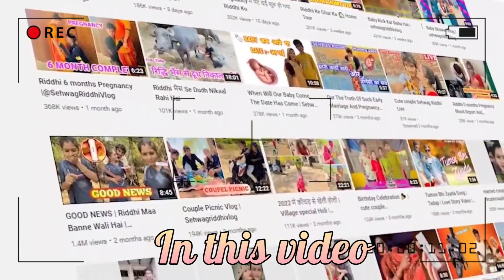10 बच्चे YOUTUBERS जो शादी-शुदा ज़िन्दगी जी रहें है | reaction video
10 बच्चे YOUTUBERS जो शादी-शुदा ज़िन्दगी जी रहें है | reaction video

Hii,
Hello and
Namaskar..

Video Credit- @FactBHAIchannel

       trulytwisted_official. 👇🏻👇🏻

Truly Twisted